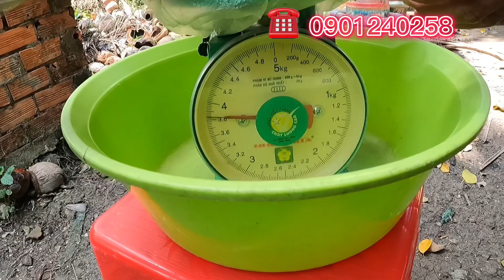Một ngày mai mắn đi chỡ bẩy rắn nhận được 2 cuộc điện thoại bắt 2 tổ ông!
Bắt ong mật